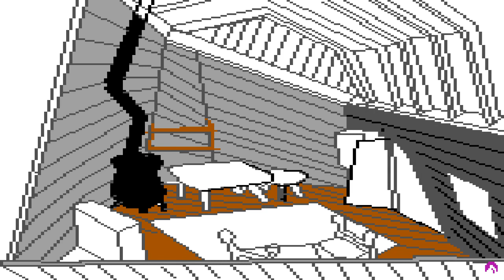Mixed-Up Mother Goose - Picture #040 (Drawing Timelapse)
Drawing timelapse of a picture from Mixed-Up Mother Goose

Graphics by Jerry Moore